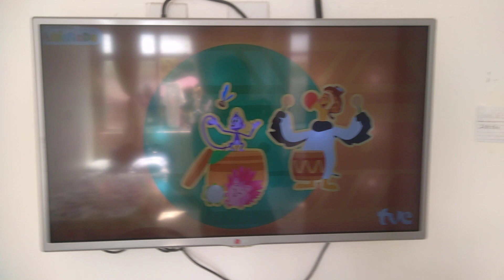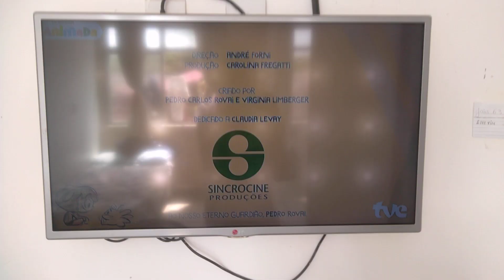Well Thank You That Music Now